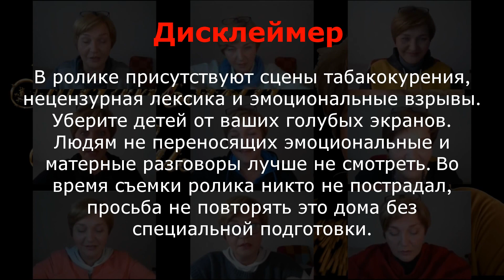10 тыщ на детей от Путина и приключения Турка в Одессе